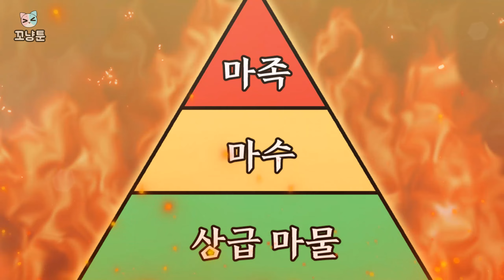미국 FBI에게 협조해야만 한국으로 돌아갈 수 있다고? [서열학교 Z]